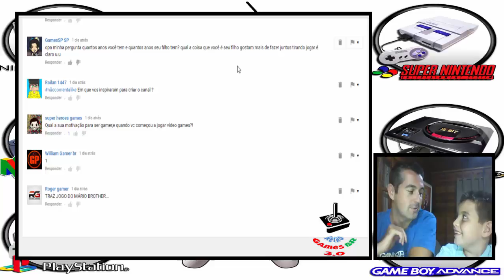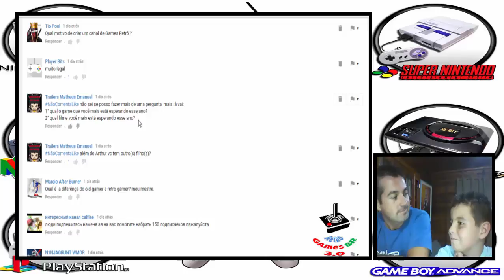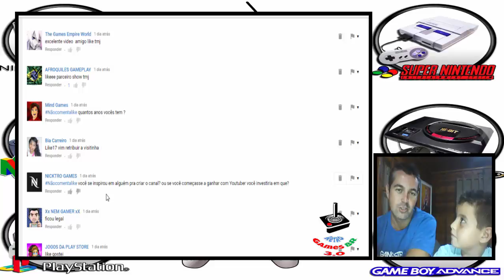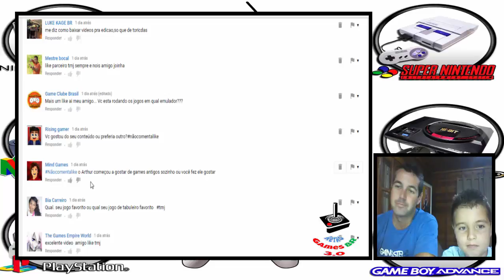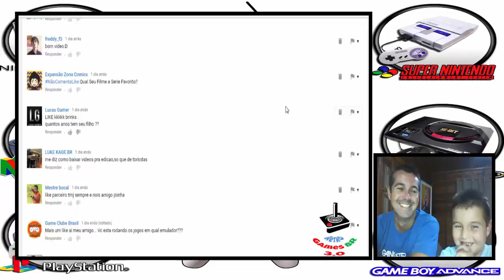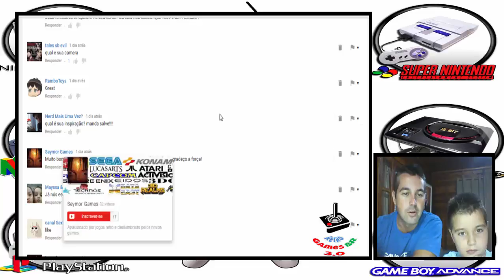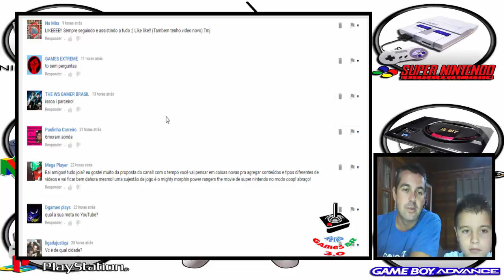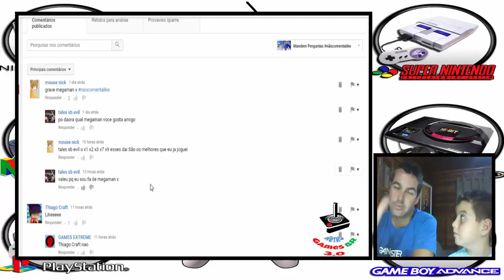Respondendo aos Inscritos